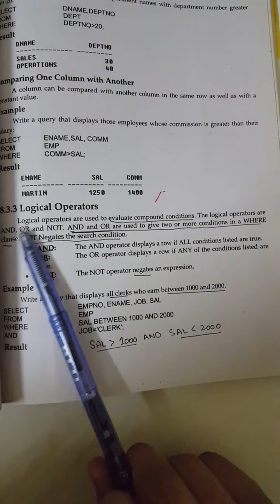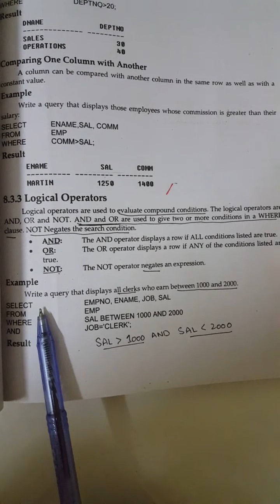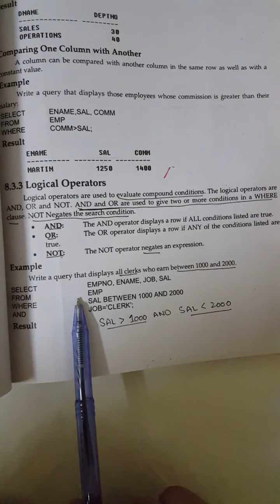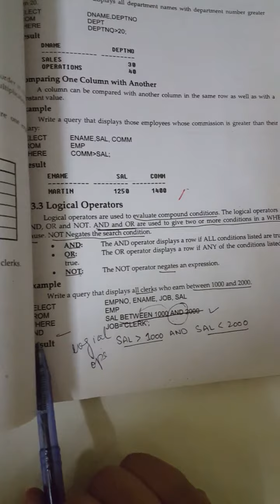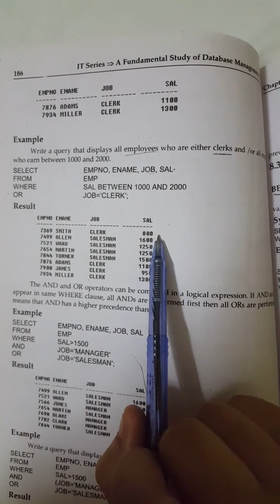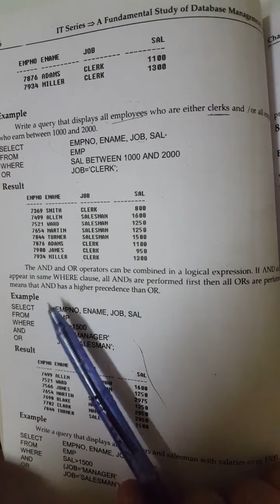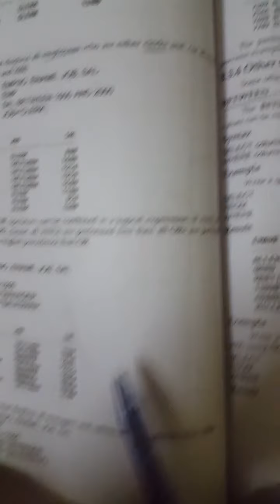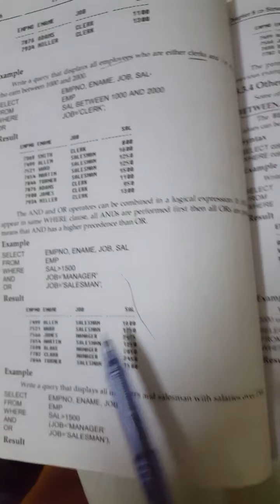Computer 4th year Lecture 04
chapter no 08 structured query language.
 Explaination of logical operators AND, OR , NOT with examples.